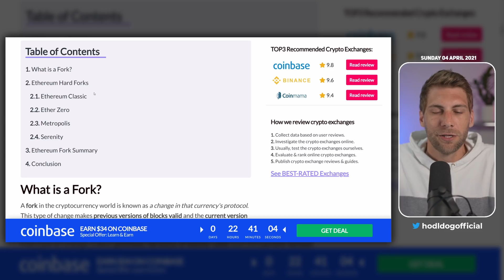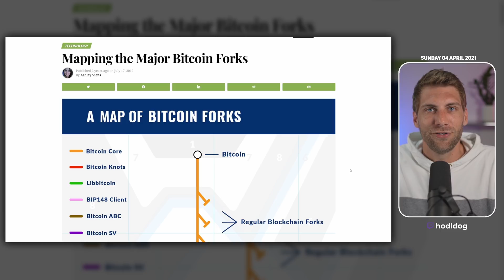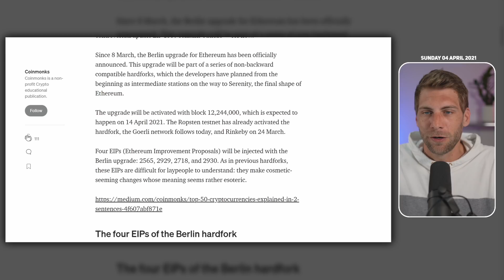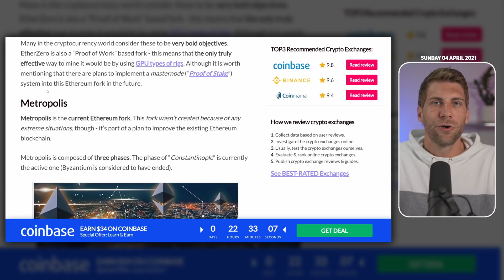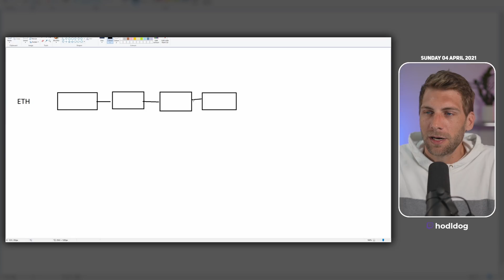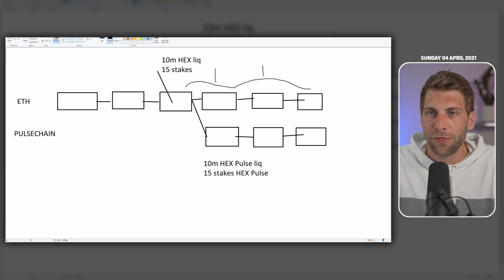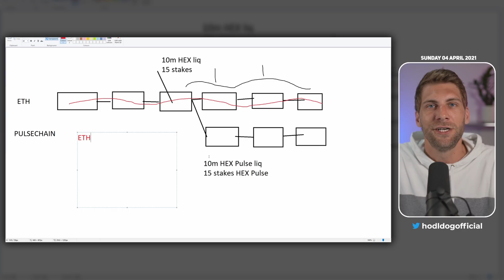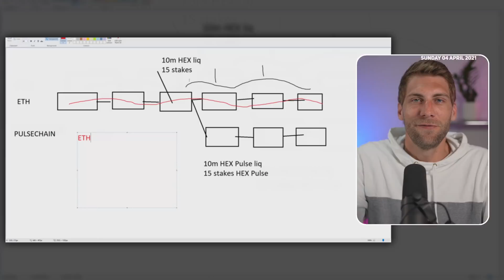Ethereum Forks Explained & My Interpretation of the PulseChain Fork (Fu** EIP2929)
🎬 Chapters
↪︎ 00:00 Intro
↪︎ 01:51 What's a Fork (Soft & Hard Forks)
↪︎ 04:00 Past Bitcoin Forks
↪︎ 05:14 Upcoming Berlin ETH Fork
↪︎ 06:23 EIP2929
↪︎ 07:28 Why Richard Heart is forking Ethereum?
↪︎ 09:02 My Interpretation of the PulseChain Fork
↪︎ 13:06 What we don't know yet
↪︎ 16:02 Outro